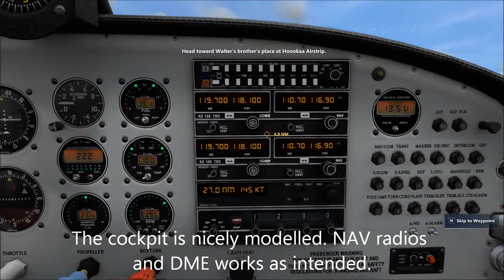Microsoft Flight Part 5 - RV-6A Checkout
In part 5 we get to fly the awesome do-it-yourself Van's Aircaft RV-6A. It's a pleasure to fly, small nimble plane with pretty good visibility cockpit, from where we can enjoy the gorgeous Hawaiian landscape.